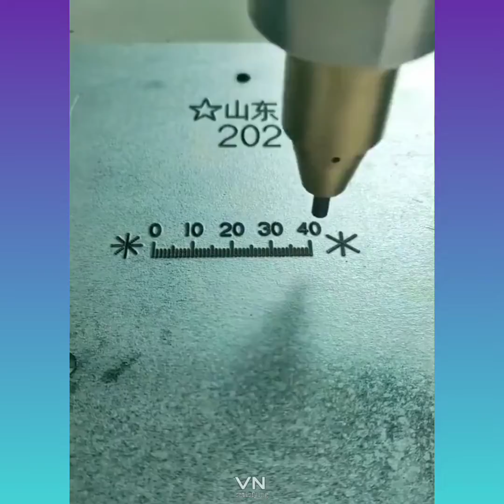Những video thoả mãn người xem